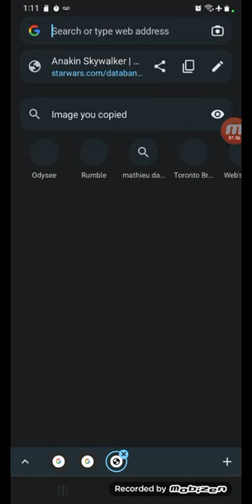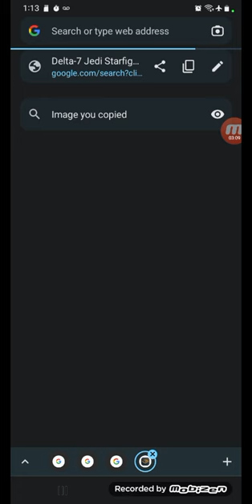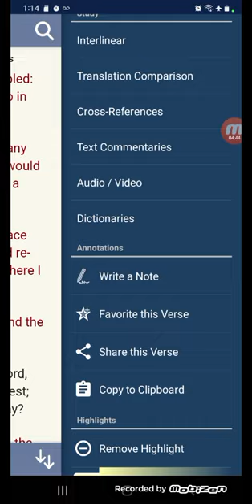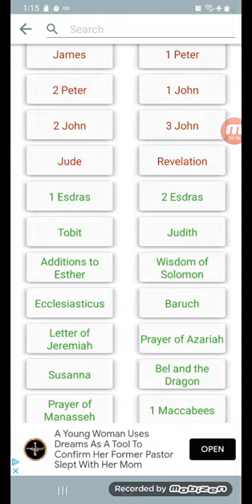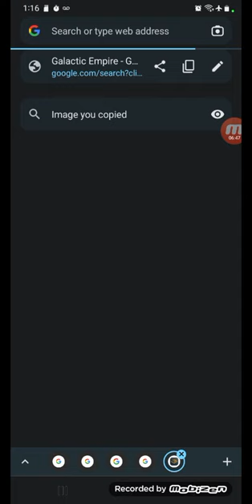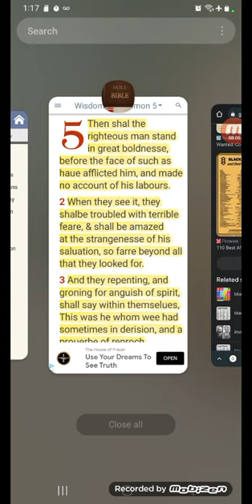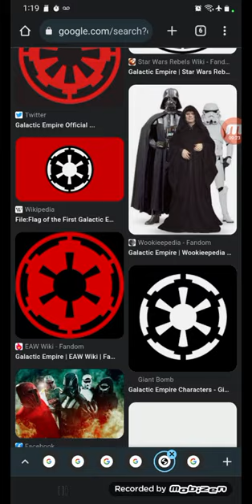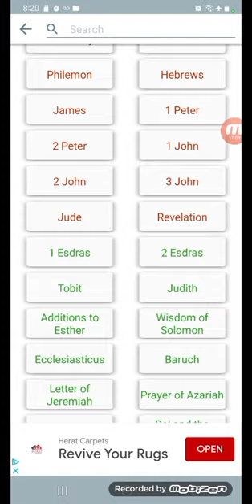THE STARS & JEDI, JOHN 14:2